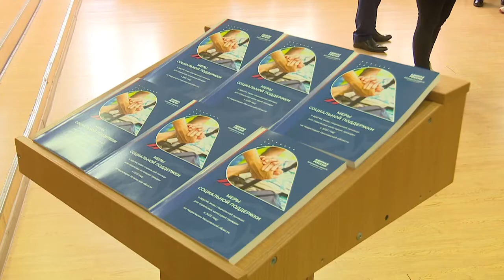Ремонт дорог в Ликино. Инспекция Д.Голубкова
Более 22 километров дорог местного значения отремонтируют в этом году в Одинцовском округе. Почти 2 километра – в деревне ЛикинО. Ход работ проверил депутат Московской областной Думы Дмитрий Голубков.